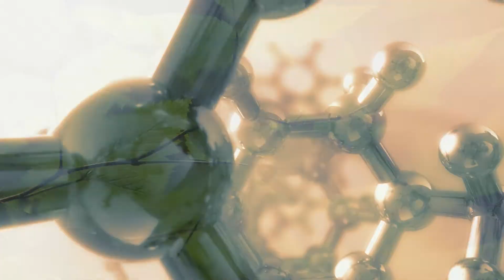Forest Secrets: Science and Soul Chapter 16 Carbon Sequestration